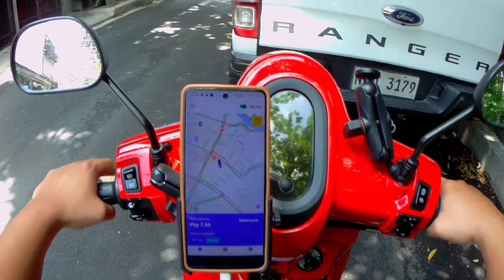Yamaha Fazzio 2023 - Issues - 2 Months old